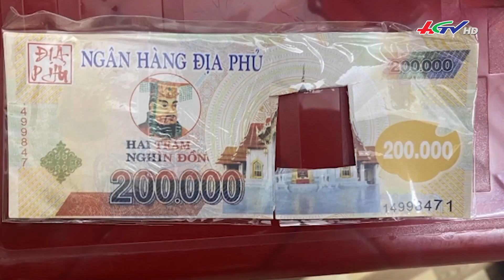Phá đường dây chuyên rao bán tiền giả rồi giao “tiền âm phủ” | Truyền hình Hậu Giang